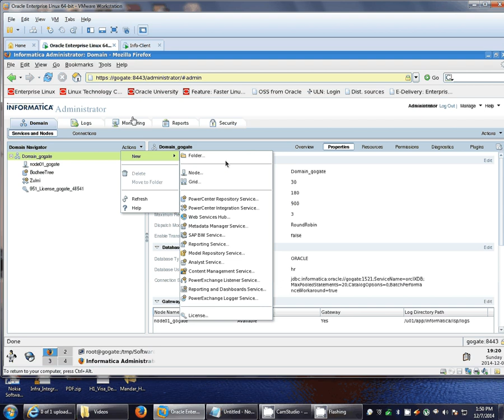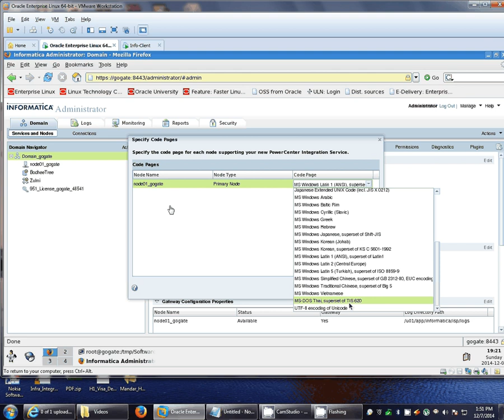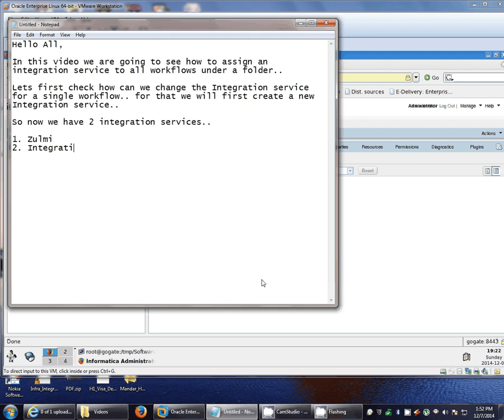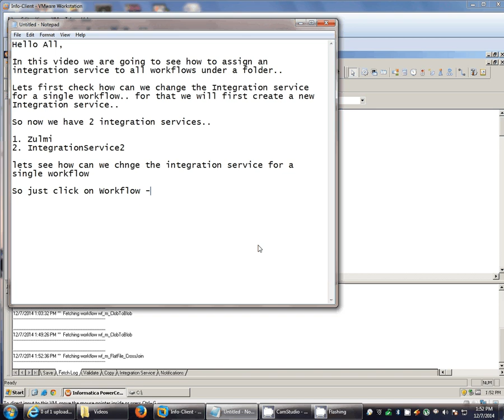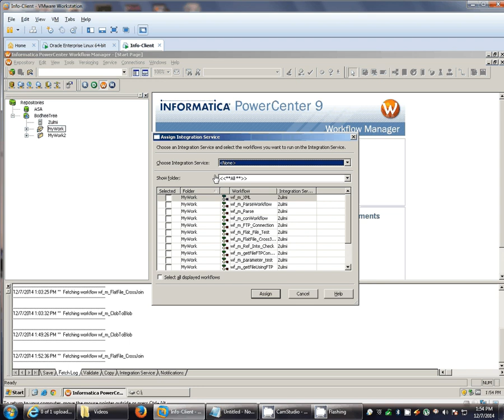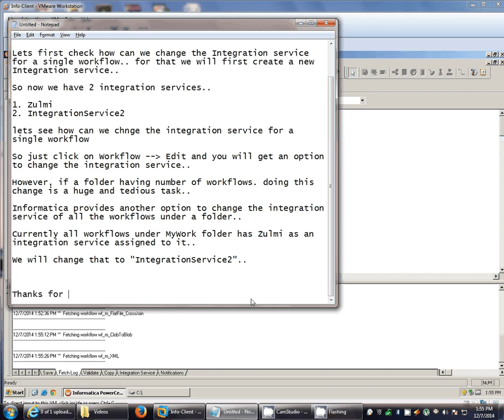Informatica : Assigning Integration Service To More Than One Workflows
How will you assign Integration Service to more than 1 worflows at the same time?